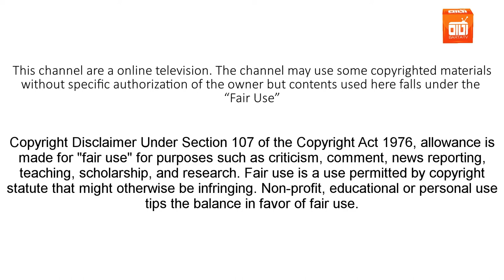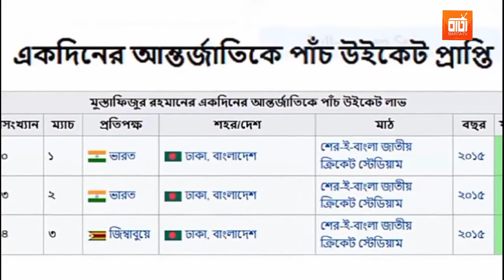Mustafizur rahman কত টাকা আয় করে। ব্যাক্তিগত তথ্য সকল অজানা রেকর্ড।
" Barta TV "